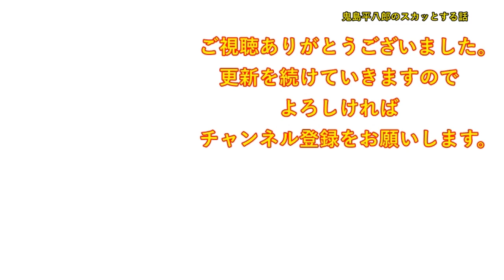【スカッとする話】夫が冷蔵庫に置いてる物や備蓄してる物だけを全て食い尽くす。私「これでどうだ！たんとお食べ！」夫「こんなに食べれないよｗ」私（何故だ・・）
DOVA-SYNDROME